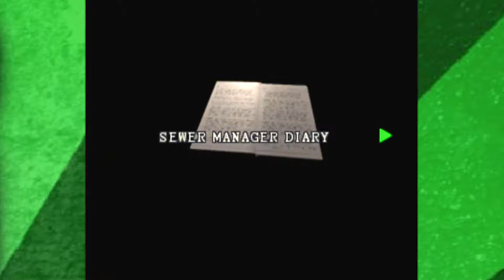Resident Evil 2 1998 Let's Play #3 - TO THE LAVORATORY! - Talking Bollocks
F***KING VALVE HANDLE!

Resident Evil 2 is a survival horror game developed and published by Capcom and released for the PlayStation in 1998. The player controls Leon S Kennedy and Claire Redfield, who must escape Raccoon City after its citizens are transformed into zombies by a biological weapon two months after the events of the original Resident Evil. The gameplay focuses on exploration, puzzles, and combat; the main difference from its predecessor are the branching paths, with each player character having unique storylines and obstacles.

Resident Evil 2 was directed by Hideki Kamiya, produced by Shinji Mikami — director of the first Resident Evil — and developed by a team of 40–50 over 21 months. The initial version of the game, commonly referred to as Resident Evil 1.5, differed drastically and was canceled when it was around two-thirds complete after Mikami decided it was inadequate. The final design introduced settings and a more cinematic presentation.

Resident Evil 2 received praise for its atmosphere, setting, graphics and audio, and it has appeared on several lists of the best games ever made; however, its controls, voice acting, inventory system and puzzles garnered some criticism. It is the best-selling Resident Evil game for a single platform, selling 4.96 million copies on PlayStation. The story of Resident Evil 2 was retold and built upon in several later games, and has been adapted into a variety of licensed works. It was followed by Resident Evil 3: Nemesis in 1999.

As a survival horror game, Resident Evil 2 features the same basic gameplay mechanics as its predecessor, Resident Evil. The player explores a fictional city while solving puzzles and fighting monsters. The game's two protagonists may be equipped with firearms, but limited ammunition adds a tactical element to weapon use. On the status screen, the player can check the condition of the protagonists, use medicine to heal their wounds, and assign weapons. The characters' current health can also be determined by their posture and movement speed. For example, a character will hold their stomach in pain if wounded, and will limp slowly if on the verge of death. The protagonists may carry a limited number of items, and must store others in boxes placed throughout the game world, where they may later be retrieved. Each protagonist is joined by a support partner during the course of the story. These characters accompany the player in certain scenes, and occasionally become playable. Certain rooms contain typewriters that the player may use to save the game. However, each save expends one of a limited number of ink ribbons, which the player must collect in the game world. The graphics of Resident Evil 2 are composed of real-time generated – and thus movable – polygonal character and item models, superimposed over pre-rendered backgrounds that are viewed from fixed camera angles. The game uses tank controls, meaning that pressing up moves the character in the direction they face, down reverses them, and left and right rotates them, regardless of the perspective of the camera.

The main addition over the preceding game is the "Zapping System", by which each of the two playable characters are confronted with different puzzles and storylines in their respective scenarios. After finishing the "A" scenario with one protagonist, a "B" scenario, in which the events are depicted from the other character's perspective, is unlocked. The player has the option of starting the "A" scenario with either of the two protagonists, resulting in a total of four different scenarios. Actions taken during the first playthrough affect the second. For example, the availability of certain items may be altered. After each game, the player receives a ranking based on the total time taken to complete the scenario, and on the number of saves and special healing items used. Depending on the player's accomplishments, bonus weapons and costumes may be unlocked as a reward. The original version of Resident Evil 2 contains two stand-alone minigames: "The 4th Survivor" and "The Tofu Survivor". In both of these minigames, the player must reach the goal while fighting every enemy along the way with only the default item loadout. All later versions (except the Nintendo 64 version) add a third minigame, "Extreme Battle", which consists of four playable characters and three stages.